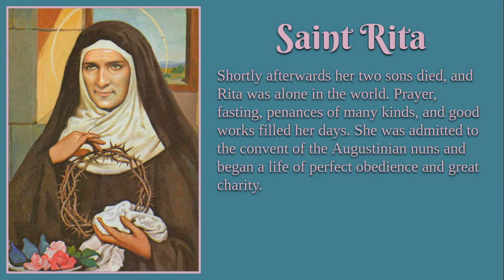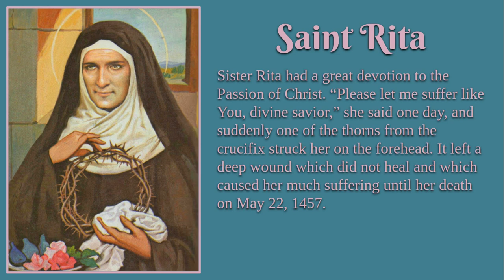Saint Rita Biography and Prayer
We're sorry for all the late uploads. We've got a little cold and allergy going around, so voices and energy levels weren't in great shape. Saint Madeline Sophie Barat and Saint Philip Neri are both in the last stages of the editing and posting process.